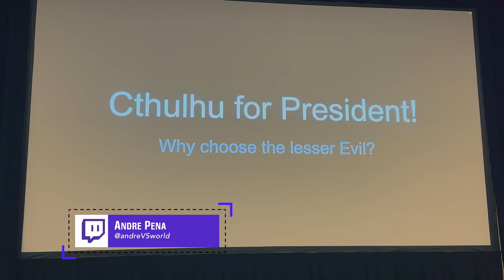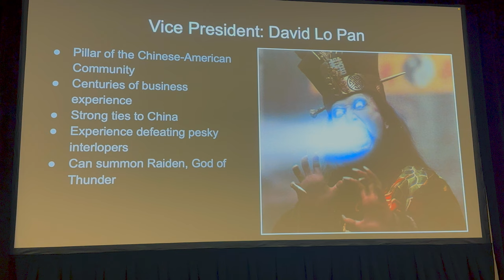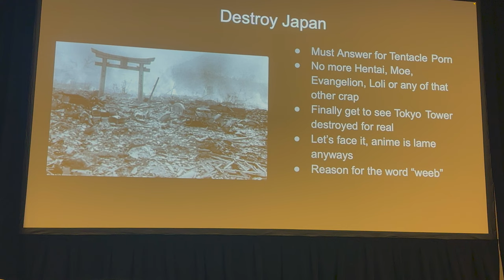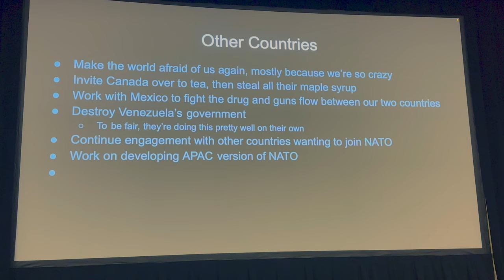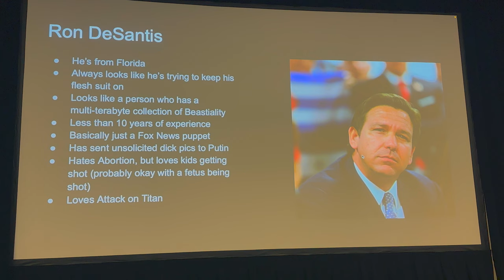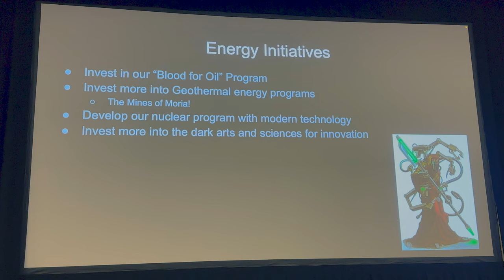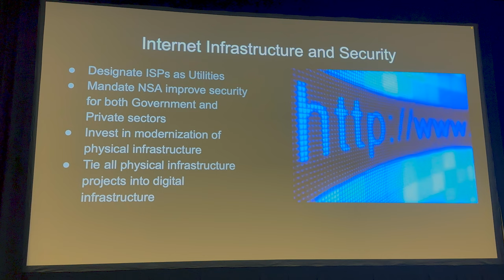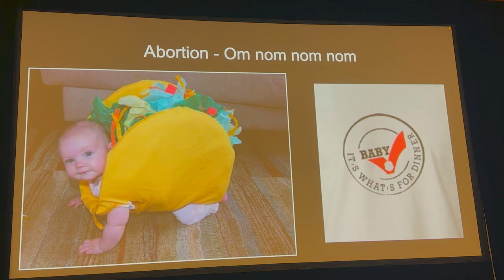FanimeCon 2023 | Cthulhu for President!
Andre returns to give us another panel. This time he is here as the campaign manager to get Cthulhu elected president of the United States of America.
Tired of our political discourse? Hate politicians who are fake and only care of their own power?
Frustrated having to vote for the lesser of two evils?

Well that's your mistake! If you only have choices between evil  politicians, vote for the greatest evil!
Vote Cthulhu!

And make sure to visit Andres Pena's socials and website and give hime some support!
Chapters
0:00 Intro
1:28 The Cabinet
1:33 Vice-President: David Lo Pan
2:07 Supreme Court Justice: Judge Dredd
2:17 Secretary of Energy: Aku
2:29 Commissioner of Food and Drugs: No Substitution Guy
2:50 Chairman of the NEA: Night King
3:06 Secretary of Education: Unknown
3:19 Secretary of Homeland Security: Seegata Sanshiro
3:29 Ambassador to the United Nations: Cookie Monster
3:49 Secretary of Sate: Bill Murry
4:05 International Relations
4:17 Destroy Japan
4:44 China
5:13 Russia
6:00 Other Countries
6:51 President Joe Biden
7:18 Likely Republican Challengers
7:24 Ron DeSantis
8:16 Greg Abbot
9:10 Former President Trump
9:26 Domestic Initiatives/National Debt
10:00 US Constitution
10:34 Energy Initiatives
11:11 Education Initiatives
11:52 Internet Infrastructure and Security
12:47 Healthcare
13:05 Transportation Initiatives
13:46 Drugs
14:37 Abortion - om nom nom nom
15:04 Outro - Links/Notification/Subscribe
Resource links
Andre Pena

Support links
Bell/Like animation